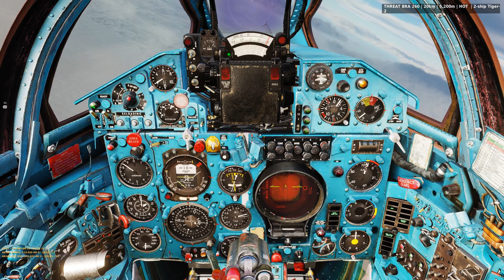mpc hc64 2023 04 09 22 20 56 105